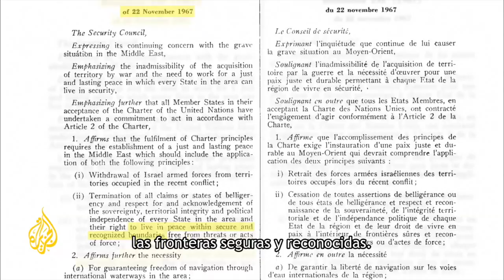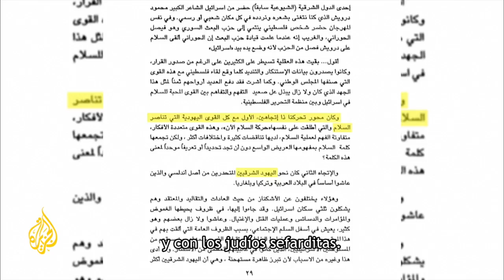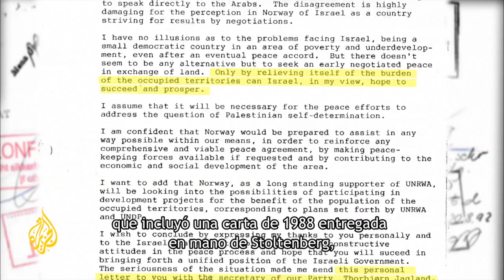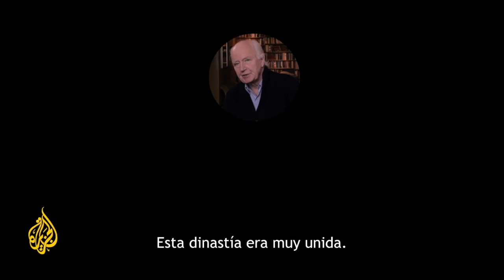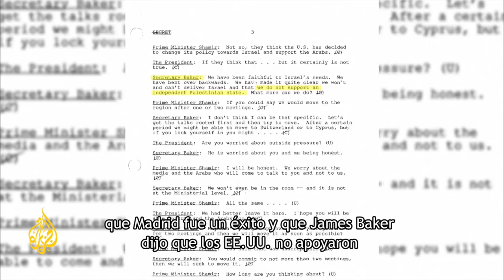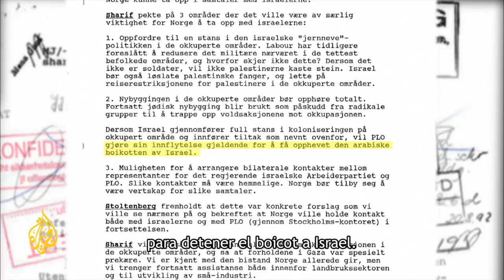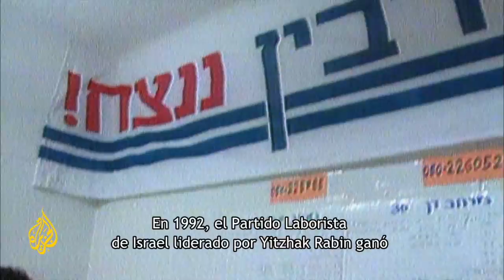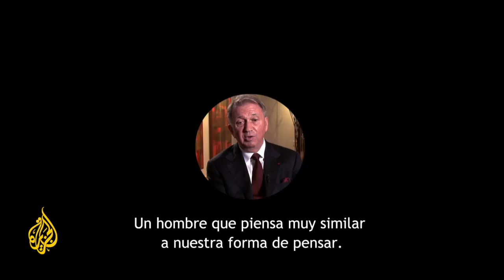El precio de Oslo (Parte 1)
Esta serie de dos partes traza el camino secreto de los Acuerdos de Oslo y hace la pregunta por qué, 20 años después, la paz sigue siendo difícil de alcanzar.